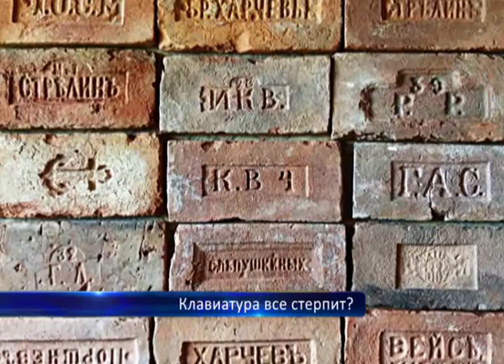Клавиатура всё стерпит?